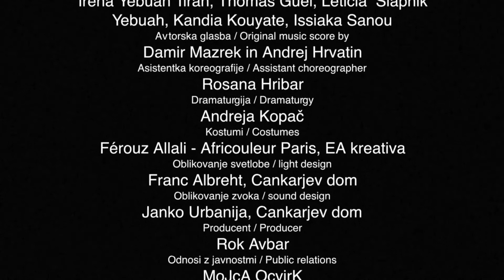Maša Kagao Knez - DIA DIASSO DIASSPORA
Maša Kagao Knez
DIA DIASSO DIASSPORA
plesno - glasbena predstava / a piece of dance and music

Plesalci in soustvarjalci koreografije / Choreography created and performed by
Dalanda Diallo, Jeanne Kondé, Soizic Muguet, Malin Wiskari, Daudet Grazaï, Maša Kagao Knez
Avtorji in izvajalci glasbe v živo / Music created and performed live by:
Irena Yebuah Tiran, Thomas Guei, Leticia  Slapnik Yebuah, Kandia Kouyate, Issiaka Sanou
Avtorska glasba / Original music score by:
Damir Mazrek in Andrej Hrvatin
Asistentka koreografije / Assistant choreographer:
Rosana Hribar
Dramaturgija / Dramaturgy:
Andreja Kopač
Kostumi / Costumes:
Férouz Allali - Africouleur Paris, EA kreativa
Oblikovanje svetlobe / light design:
Franc Albreht, Cankarjev dom
Oblikovanje zvoka / sound design:
Janko Urbanija, Cankarjev dom
Producent / Producer:
Rok Avbar
Odnosi z javnostmi / Public relations:
MoJcA OcvirK
Koprodukcija / Coproduction:
Kulturno umetniško društvo Baobab in Cankarjev dom
Snemalci / Camera:
Tone Stojko, Simon Stojko Falk, Tereza Kozinc
Videopriredba / Video-adaptation:
Tone Stojko
Premiera / Opening:
27 / 3/ / 2013
Cankarjev dom Ljubljana
Projekt so podprli / The project was funded by:
Krka d.d, Revoz d.d., Francoski Inštitut, DPG, Hotel Park, Art Rebel 9, Siesta, Kliping, Centre National de la danse Paris